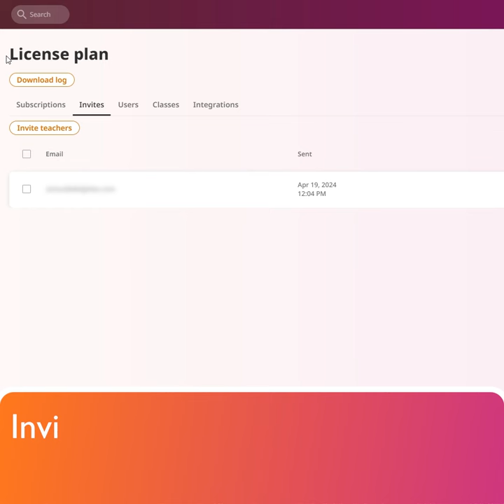Teacher invite codes - CoSpaces Edu Feature Friday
Easily and securely invite teachers to your license plan with our invite codes!